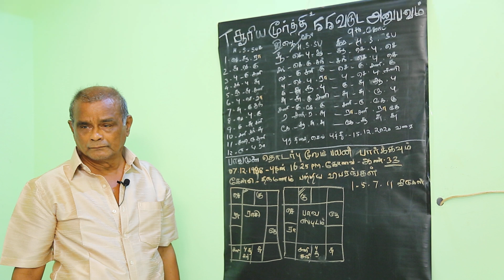Baskara Astrology Student 15 Sooriya 55years